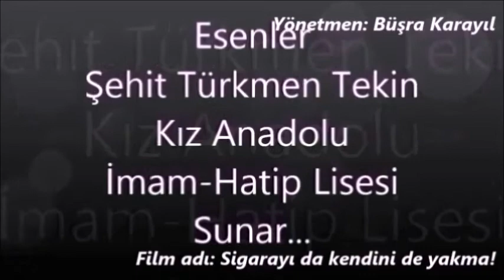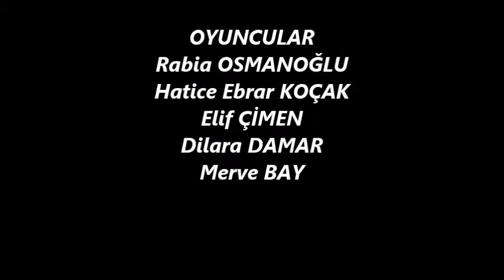SİGARAYI DA KENDİNİ DE YAKMA - BÜŞRA KARAYIL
-YARIŞMACI ADI: Büşra Karayıl
-OKUL ADI: Esenler Şehit Türkmen Tekin Kız Anadolu İmam Hatip Lisesi
-KISA FİLM ADI: Sigarayı da Kendini de Yakma
*FİLMİN SÜRESİ: 05:30
*FİLMİN FORMATI: Kurmaca